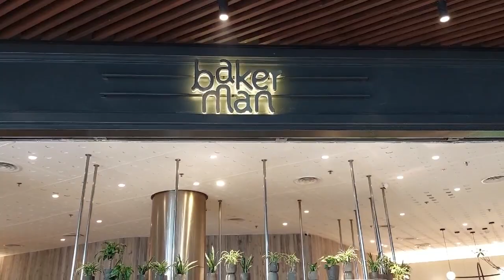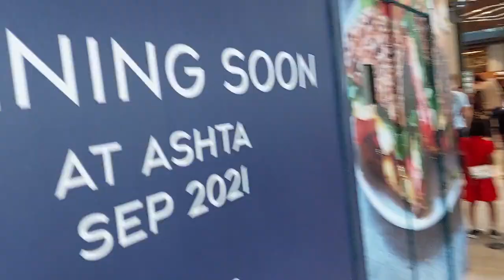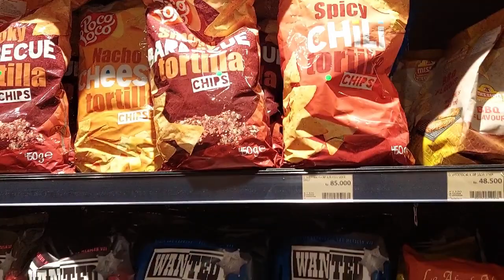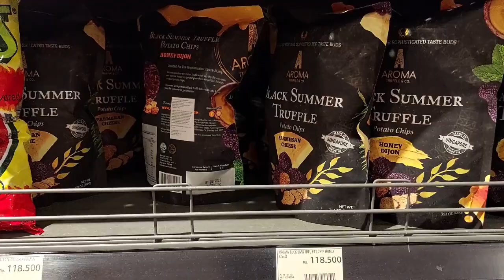Vlog Bersama Hadi : Baker Man ( Ashta District 8 part 3)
Vlog kali ini masih membahas di Astha District 8 , dimana pada episode kali ini khusus membahas tentang BAKER MAN
suatu toko roti yang sangat fenomenal , karena diantri banyak orang dan memang rotinya rasanya enak sekali